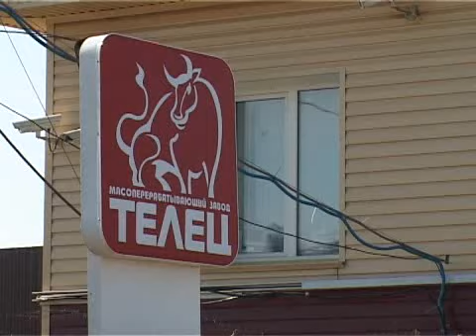110528 Телец и Губернатор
Агрокомплекс «Кунгурский», который недавно из государственного предприятия стал частным, запускает новый инвестпроект по мясопереработке. Текст сюжета - под редакцией пресс-службы Губернатора Пермского края.